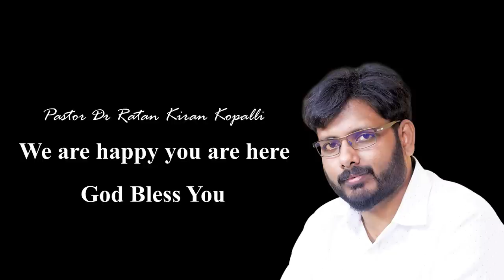Greatness of Meekness || Rev Dr Ratan || River Pearl Church online Service 18 oct 2020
Sermon by Rev Dr Ratan at River Pearl Church online Service preaching about the importance and greatness of meekness and how one should practice meekness, Meekness is an attribute of human nature and behavior. It has been defined several ways: righteous, humble, teachable, and patient under suffering, long suffering willing to follow gospel teachings; an attribute of a true disciple